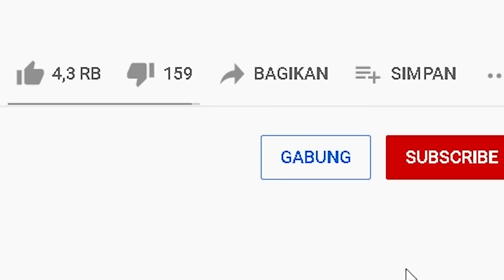MIPAN & ZUZUZU Melawan Monster Kepala 3! WITHER KUAT BANGET - Minecraft Survival #5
kita disini mencoba untuk melawan bos wither! dan berusaha sekuat tenaga, demi mendapatkan satu beacon untuk desa kita! apakah kita berhasil?
MIPAN & ZUZUZU Melawan Bos Wither Kepala Tiga Demi Beacon! SUSAH BANGET - Minecraft Survival #5